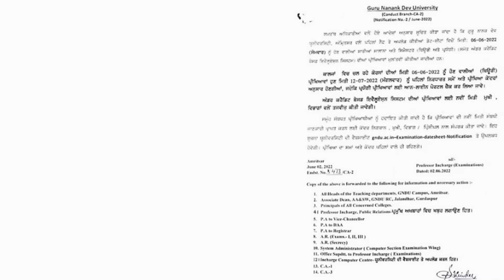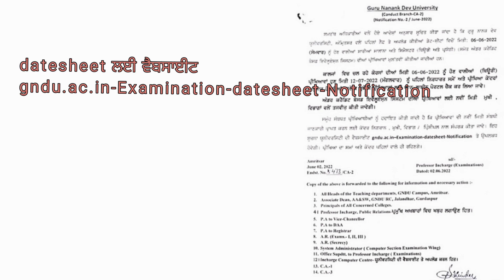gndu exam news today | offline exam updates | gndu exam datesheet | professor advice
online exam protest update |gndu exam updates |Punjabi university patiala news today|puchd exam news

gndu exam updates| online exam protest update |Punjabi university patiala news today|puchd exam news

exam starting in May Punjabi University|punjabi University Patiala exam news today|professor advice

theory exams from 12 july punjabi university | punjabi university Patiala news today | pup exam news

online exam possibility in university exams | punjabi university news today |  gndu exam news today | puchd exam news

latest notice Punjabi university Patiala | Punjabi university Patiala news today

about video :-
in this video we are covering the information regarding online exam protest update . so Punjabi university Patiala exam news today is that they started uploading datesheets for exams  .we always try to cover every update about pup news

topic covered :-
1.punjabi university Patiala latest news
2. punjabi university Patiala latest notification

Punjabi University news,
Punjabi University Patiala news,
Punjabi University Patiala Holi,
Punjabi University Patiala Holi 2022,
punjabi university patiala news about exams,
punjabi university Patiala exam news today,
pup exam updates,
Punjabi university Patiala latest news update,
pup updates,
pup,
punjabi university patiala exam news,
pup exam news today,
punjabi university patiala latest news,
punjabi university patiala news about exam,
pup university news today,
punjabi university patiala exam news 2021,
pup update,
pup univesrity patiala today news,
pup datesheet,
pup practical exams,
pup first sem exam 2022,
pup first sem online

for any query regarding notification you can ask in comments section . will reply you in 10 mints .